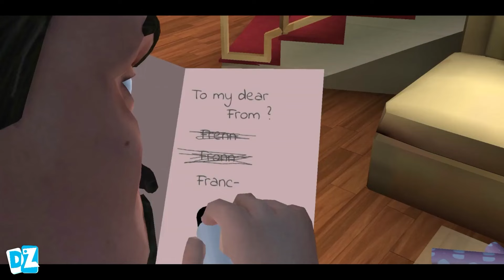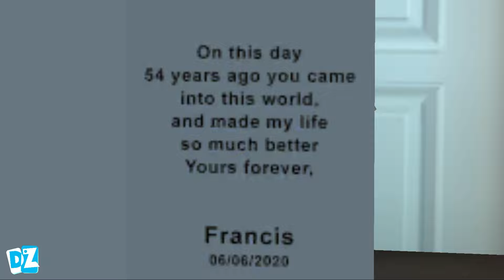Scary Teacher 3D - New Update New Levels Playing Against Batman (Android,iOS)